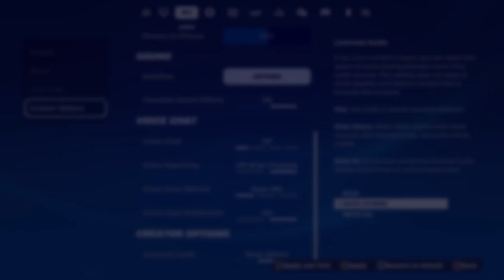Fortnite w/ friends